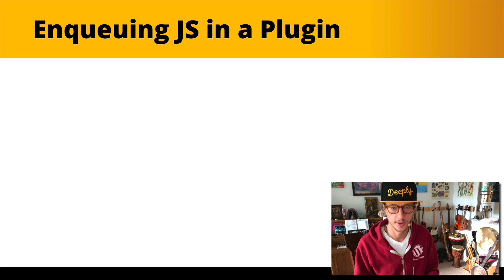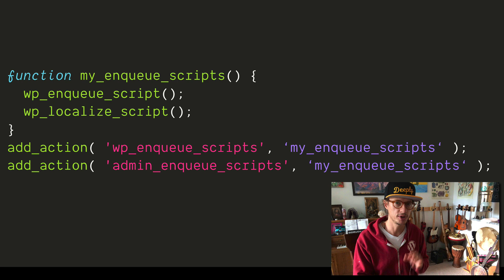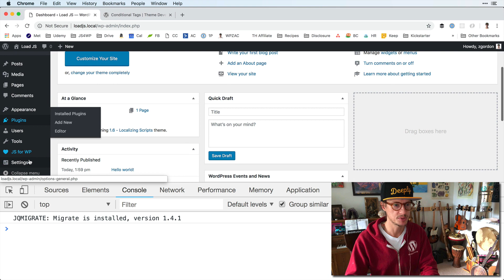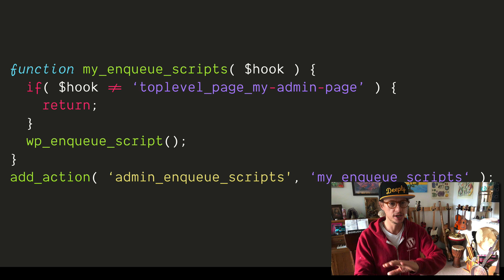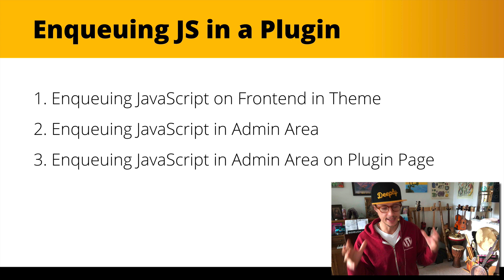Enqueuing JavaScript in a WordPress Plugin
This video is an excerpt from the Enqueuing JavaScript in WordPress Course from Zac Gordon.